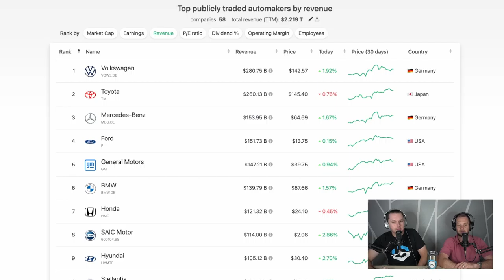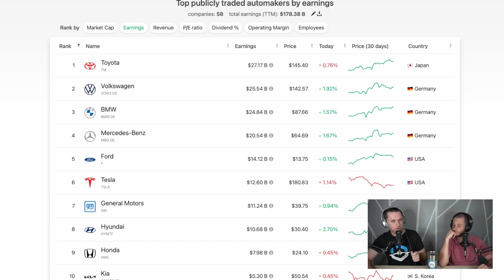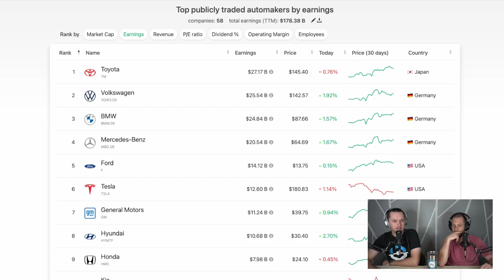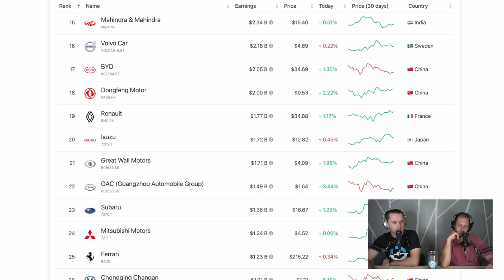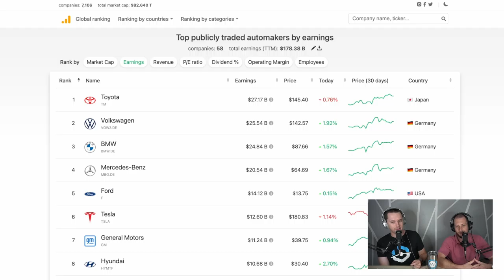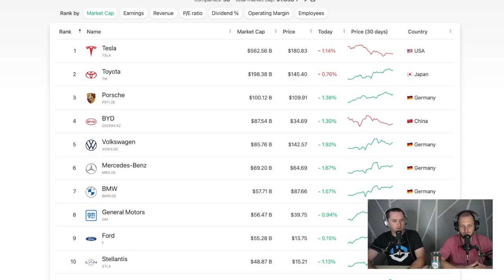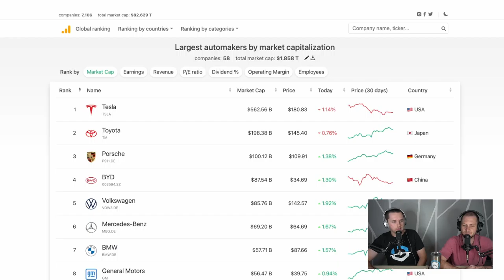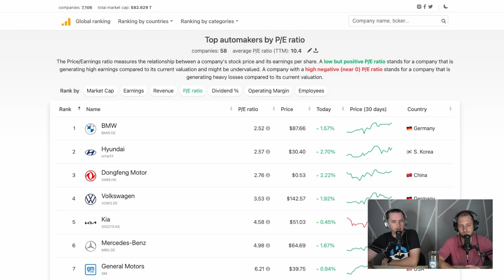Most Valuable Car Companies, Plymouth Prowler, Mercedes AMG GT S | Car Talk, Ep 145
Welcome to the We Are Auto Show. In this episode we chat about manufacturers revenue, expenses and valuation, as well as car spots of the week and our I wish they would have.

00:00 - Manufacturers revenue, expenses and valuations
12:30 - Car spots of the week
25:30 - I wish they would have